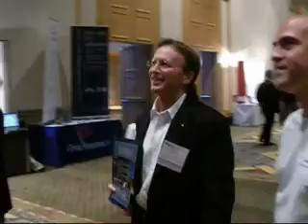Nationwide_BISA_Photocapture.mov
Just found this great video from a couple years ago - We ran this campaign for Nationwide Insurance using a PhotoCapture team.  The brand ambassadors wear computer backpacks with the screen over their head. They can take pictures with an attached digital camera, and the images immediately show up on the screen.  Then you can print them out to distribute, or collect email addresses so attendees can go online and retrieve them later.  Most importantly - it looks like people are having fun, creating a positive & memorable brand experience.